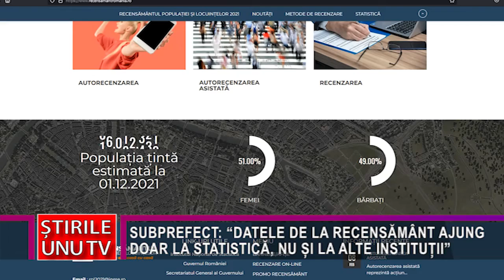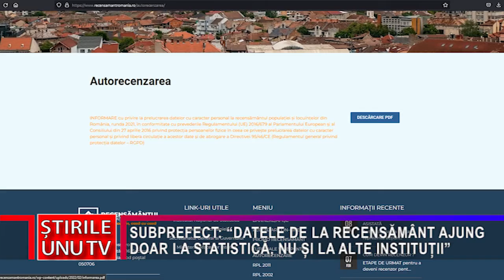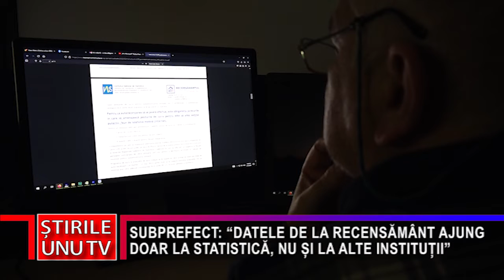SUBPREFECT: “DATELE DE LA RECENSĂMÂNT AJUNG DOAR LA STATISTICĂ, NU ȘI LA ALTE INSTITUȚII”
Nici nu a început bine Recensământul general al populației și locuințelor, că au și apărut zvonurile legate de folosirea datelor personale din chestionare. Autoritățile județene dau asigurări că respectivele date sunt bine protejate și la ele au acces doar cei de la Institutul Național de Statistică.